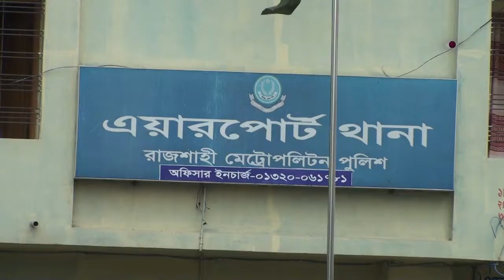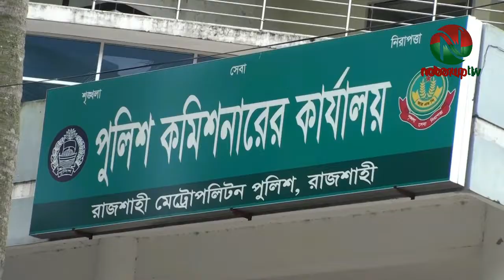গত ২৪ ঘন্টায় রাজশাহী মহানগরীতে পুলিশের অভিযানে আটক ৪৬।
রাজশাহী মহানগর পুলিশের অভিযানে গত ২৪ ঘন্টায় মোট ৪৬ জনকে আটক করা হয়েছে। মহানগরীর বিভিন্ন থানা ও গোয়েন্দা পুলিশ মহানগরীর বিভিন্নস্থানে অভিযান চালিয়ে  এই ৪৬ জনকে আটক করে।
আজ শনিবার সকালে রাজশাহী মেট্রোপলিটন পুলিশের গণমাধ্যমে পাঠানো একটি সংবাদ বিজ্ঞপ্তিতে এ তথ্য নিশ্চিত করা হয়েছে। সংবাদ বিজ্ঞপ্তিতে আরো বলা হয়েছে, মহানগরীর বিভিন্ন থানা ও গোয়েন্দা পুলিশ গত ২৪ ঘন্টায় মহানগরীর বিভিন্ন স্থানে অভিযান পরিচালনা করে নানারকম অপরাধ কর্মকান্ডে জড়িত এই ৪৬ জনকে অটক করে।
আটককৃতদের মধ্যে বোয়ালিয়া মডেল থানা-০৯ জন, রাজপাড়া থানা-০৬ জন, চন্দ্রিমা থানা-০২ জন, মতিহার থানা-০৫ জন, কাটাখালী থানা-০২ জন, বেলপুকুর থানা-০১ জন, শাহমখদুম থানা-০২ জন, পবা থানা-০৫ জন, কাশিয়াডাঙ্গা থানা-০৩ জন, কর্নহার থানা-০৭ জন, দামকুড়া থানা-০১ জন ও মহানগর গোয়েন্দা পুলিশ-০৩ জনকে আটক করে। এদের মধ্যে ১২ জন ওয়ারেন্টভূক্ত আসামী ও ২৪ জনকে মাদকদ্রব্যসহ এবং অন্যান্য অপরাধে ১০ জনকে আটক করা হয়।

মাদক মামলায় অভিযুক্ত আসামীদের হেফাজত হতে মোট ৪৭ পিস ইয়াবা ট্যাবলেট, ২৬৫  গ্রাম গাঁজা, ১৪.৪ লিটার দেশী মদ, ১ লিটার ফেন্সিডিল ও ১০১.৩ গ্রাম হেরোইন উদ্ধার করা হয়।
আটককৃত আসামীদের বিরদ্ধে আইনগত ব্যবস্থা নেয়া হয়েছে।